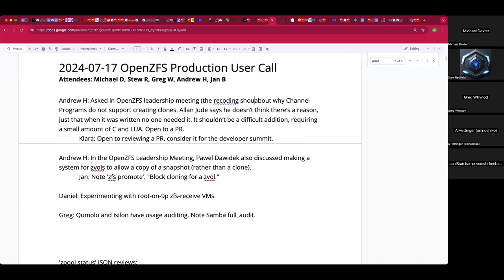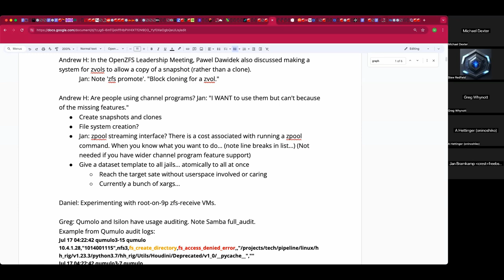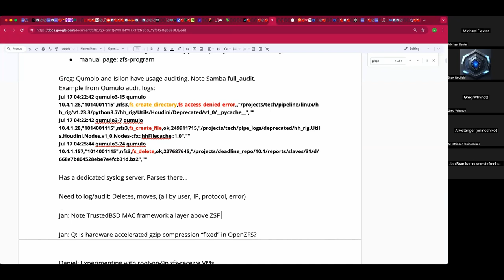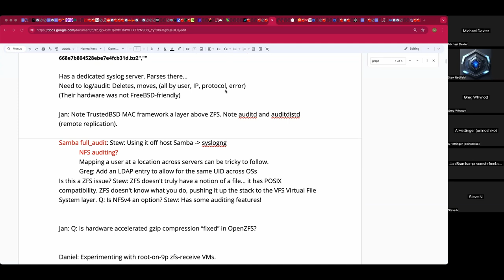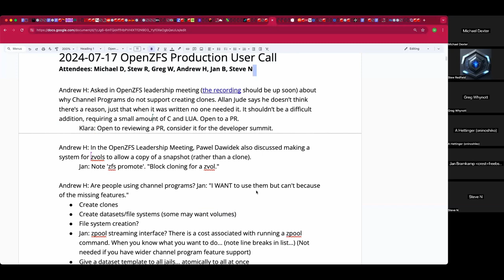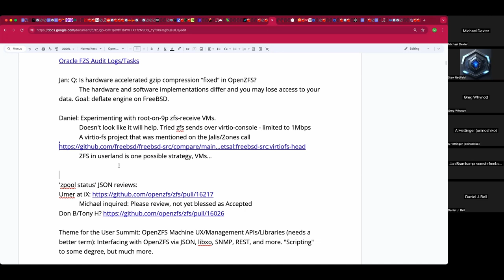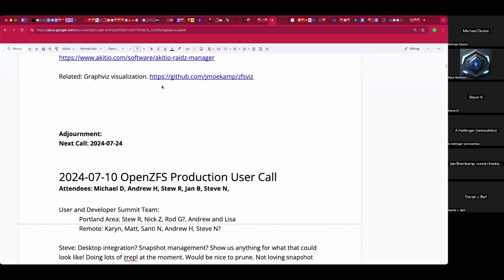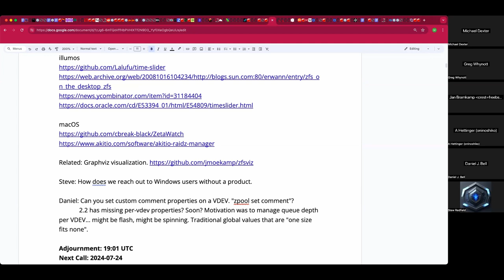2024-07-17 OpenZFS Production User Call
The recording of the July 17th, 2024 OpenZFS Production User Call

We discussed channel program clone and file system creation support, zvol block cloning, desired channel program features, file system activity auditing, the state of hardware-accelerated gzip support, 9pfs and virtio-console as ways to receive send streams to VMs, the open zpool status JSON output review, topics for the upcoming User Summit, OpenZFS APIs and user interfaces, comments in vdev properties, and more!